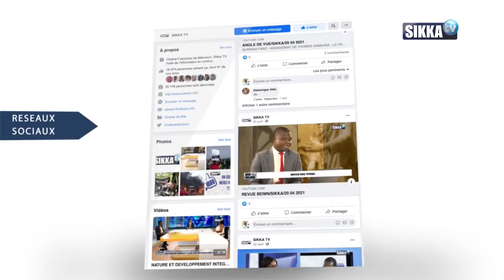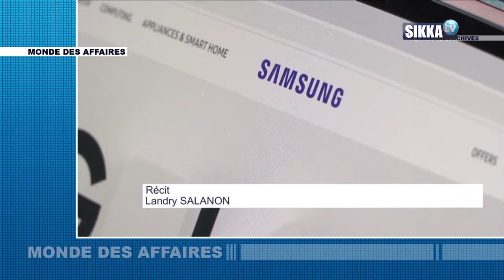Affaires du 07 aout 2021 | SIKKA TV